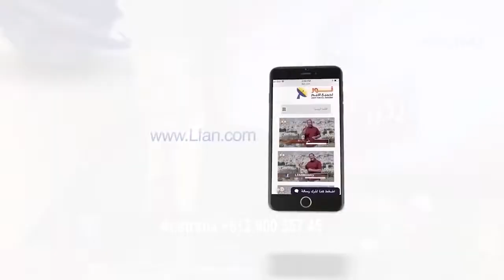483:14 انتبه .. الله لن يتساهل مع كبرياء وظلم القادة